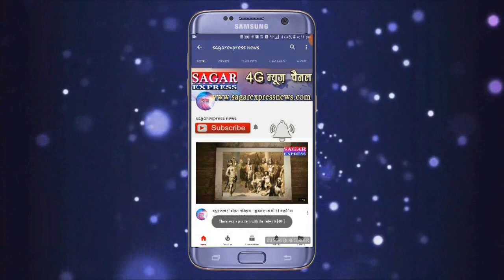बर्बाद फसलो को लेकर किसान सड़क पर